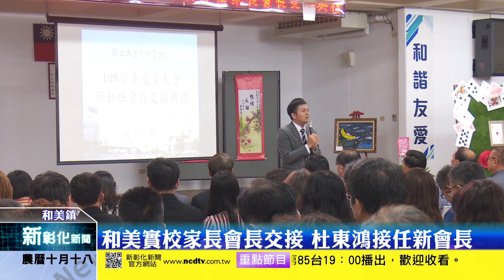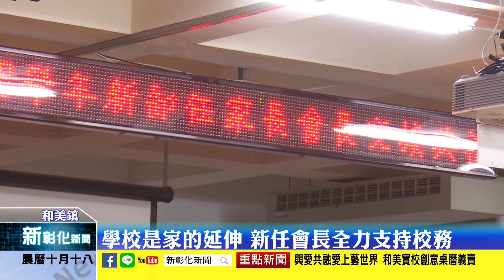新彰化新聞20191114 和美實校家長會長交接 杜東鴻接任新會長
國立和美實驗學校舉辦108學年度新卸任家長會長交接典禮，地方各界人士都到場參加，新任會長杜東鴻表示，感謝眾人的肯定與支持，未來會與學校合作，持續推動校務發展。